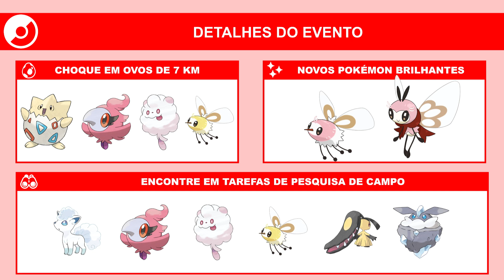Sonho deslumbrante | Pokémon GO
Veja as informações do evento: Sonho deslumbrante.